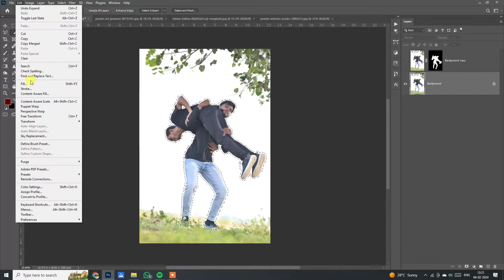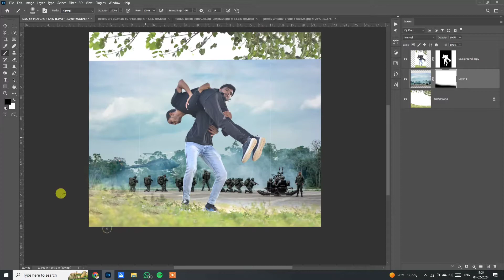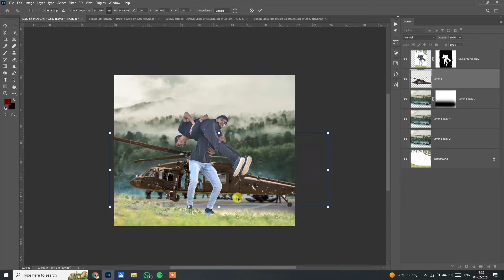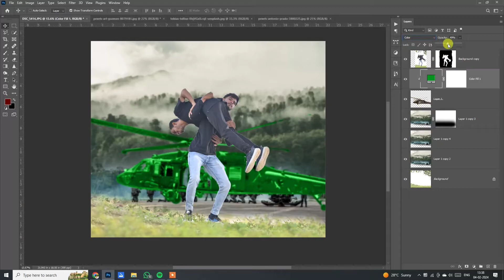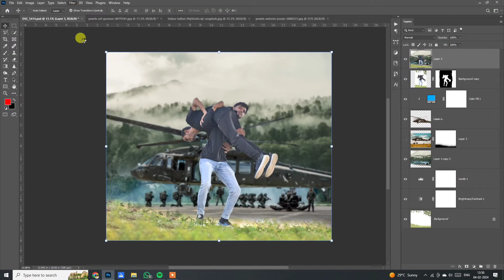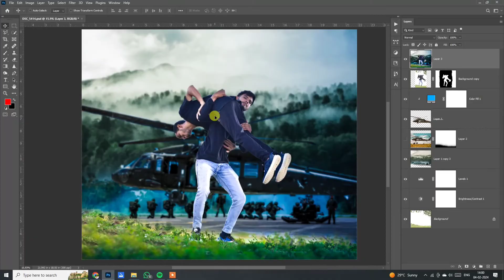Cinematic Photo Editing Tutorial || Cinematic Photo Manipulation Editing || Timelaps Video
About Video -
Unleash your creativity with this awe-inspiring cinematic photo editing tutorial! Learn how to transform your ordinary snapshots into visually stunning masterpieces with mesmerizing cinematic manipulation techniques. Dive into a world of vivid colors, dramatic lighting, and surreal effects as we guide you step by step through this mind-blowing editing process. Elevate your photography skills to new heights and captivate your audience like never before. Discover the secrets of professional cinematic editing and make your photos stand out from the crowd. This tutorial will leave you inspired and eager to create your own cinematic masterpiece. Get ready to wow the world with your remarkable visual storytelling talents!

Search Keywords -
cinematic photo manipulation editing,
cinematic editing photoshop,
digital photography manipulation,
film manipulation techniques,
photo cinematic,
manipulate photos,
photo manipulation challenge,
photo manipulation for beginners,